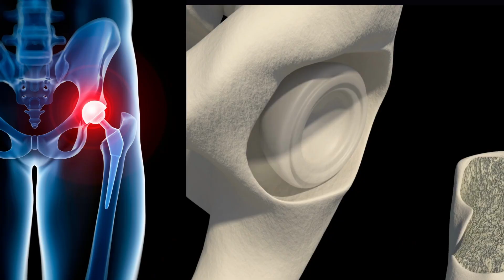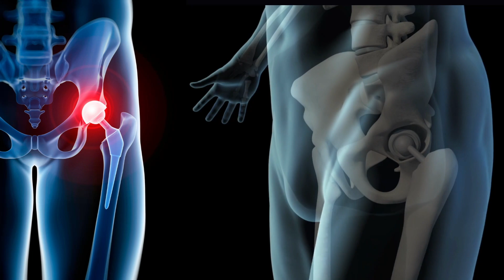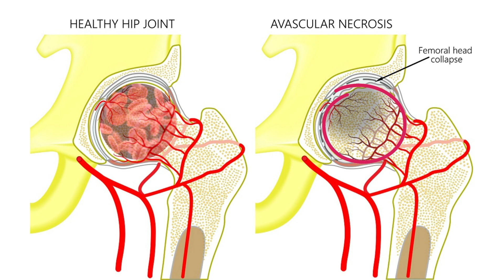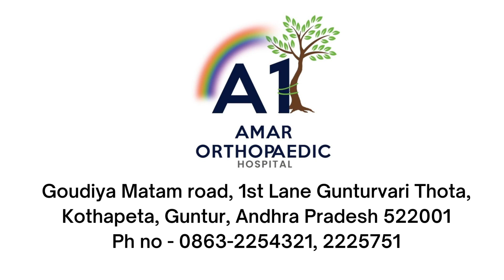Hip pain | Hip replacement | Arnold Schwarzenegger